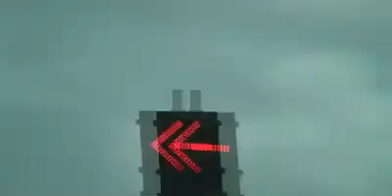Truck Bed ALS Ice Bucket Challenge!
This was a while back, but, we decided to take it to an extreme level, so we got a friends truck and filled the back with ice water! A fun way to spread awareness for ALS! Sorry for low quality guys.